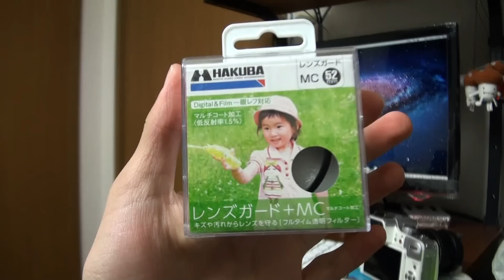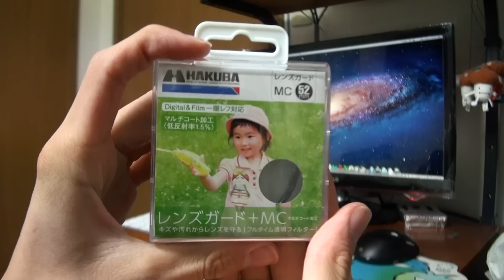HAKUBA MCレンズガードフィルター 52mm Panasonic LUMIX G3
HAKUBAの「MCレンズガードフィルター 52mm」を、先日購入した「Panasonic LUMIX G3」につけてます。
レンズを買ったらこれは絶対必須ですね！
レンズは1本何万としますから、もし撮影の際近すぎたりして何かに当たっても、プロテクターがあれば数千円の出費ですみます！
ないに越したことはありません！！